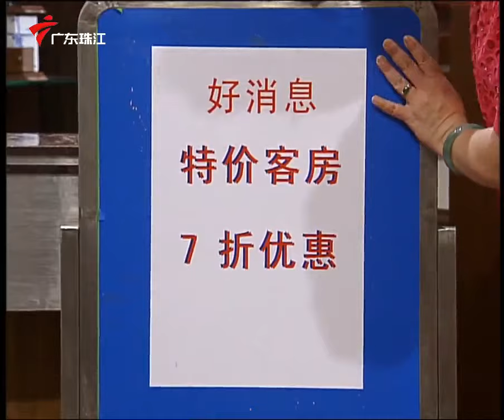2402集 最难就业季(下)【外来媳妇本地郎】第六季